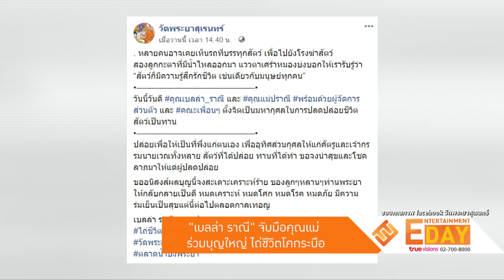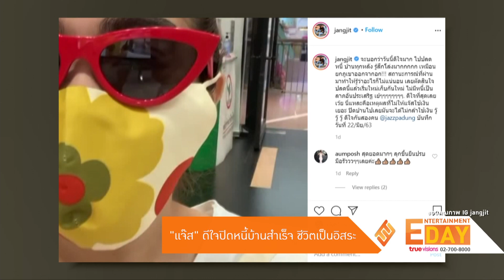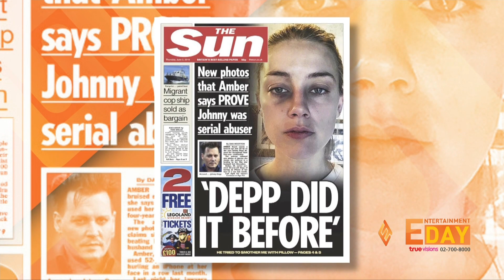Entertainment Day | 26-06-63 | “แอฟ ทักษอร” อวดดอกไม้ช่อโต ลุ้นมีรักครั้งใหม่